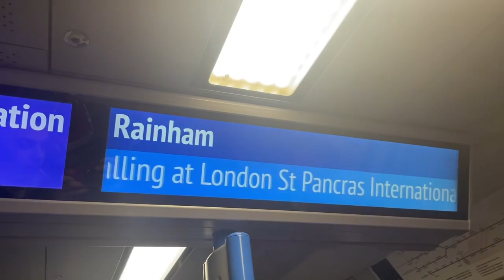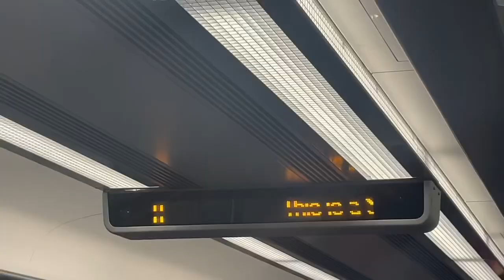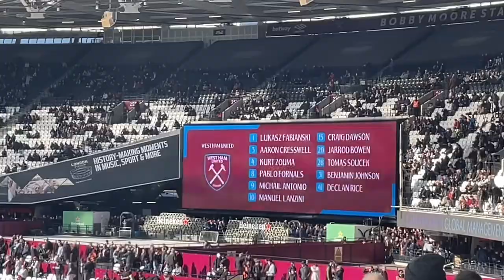THE MOMENT WEST HAM’S RACE FOR EUROPE CAME ALIVE vs Wolves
WOLVES FANS MOCK KURT ZOUMA as SOUČEK gives WEST HAM HUGE WIN vs Wolves!

West Ham 1-0 Wolves
WEST HAM BACK IN TOP 4 RACE!
WEST HAM BACK IN RACE FOR EUROPE…
London Stadium
Premier League
WEST HAM VS WOLVES MATCHDAY VLOG!

Gól Tomáše Součka!
Gól Tomáše Součka!

Tomáš Souček GOAL vs WOLVES!

FOREVER BLOWIN’ SUNG at West Ham vs Wolves. Sunday 27th February 2022

FOREVER BLOWIN’ BUBBLES!